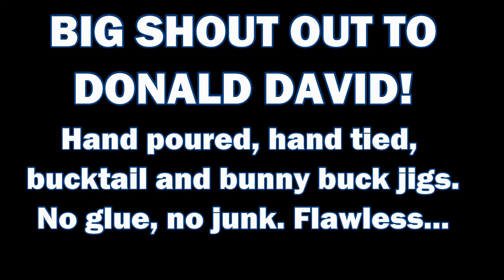Quick Catch! Trout on a Custom Hand Tied Jig...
Big shout out to Donald David on this one. Best bucktail jigs on Earth! Thanks Don. It was also cool I could catch a trip for the group of kids from West Plains, Missouri out on a Nature Field trip. I hope I get to see the sketch that Steven drew of the trout!

As always, thanks for spending some time with the channel. I really appreciate you all!